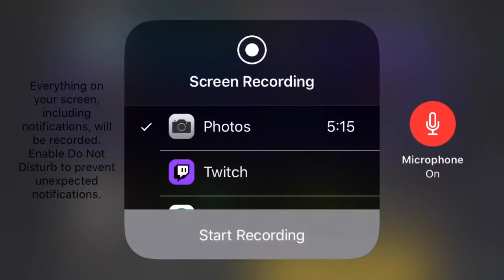99 PULL!!!!!!98 BARRY SANDERS IN A BEAST!!!(MADDEN MOBILE)